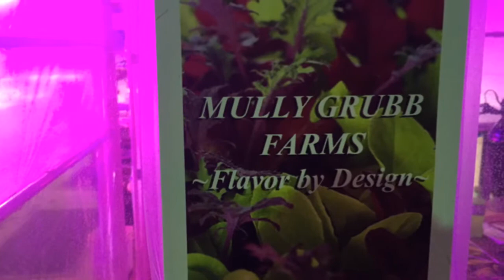How to grow basil at a hydroponic farm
Here’s how they grow basil at Mully Grubb Farms, a hydroponic farm in Carlisle, Pa. (Video by Daniel Urie/Pennlive)